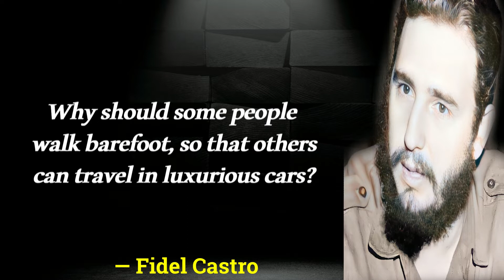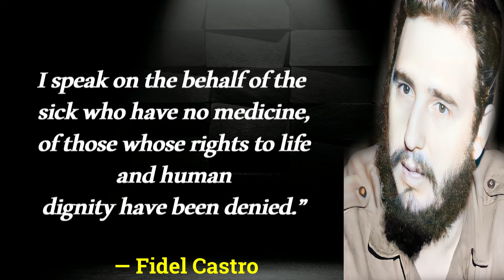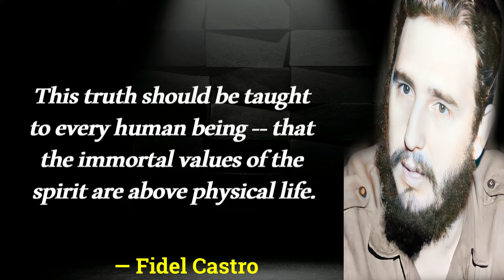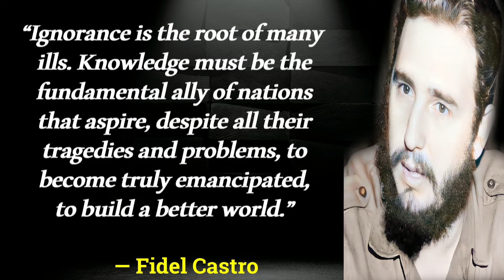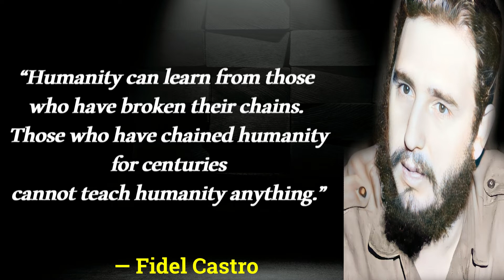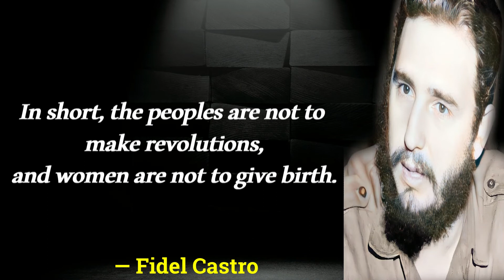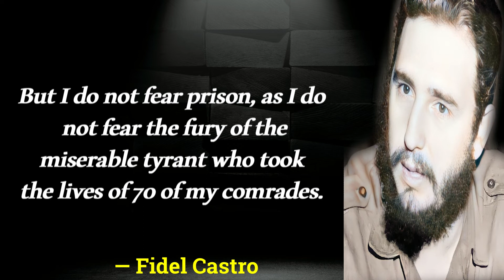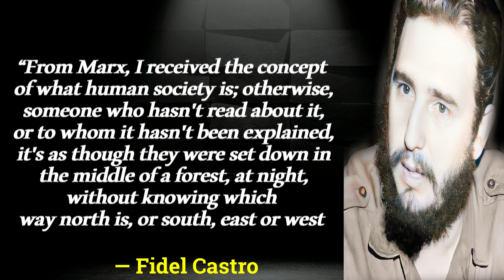35 Fidel Castro Quotes About Revolution !Quotops!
35 Fidel Castro Quotes About Revolution !Quotops!
These are some of the best quotes that I could find on FIDEL CASTRO, very inspirational and educative. The most interesting thing I noticed is that Fidel Castro was one of the leaders of revolution around the world and he would inspire many people to fight for their rights, freedoms, and own life style.